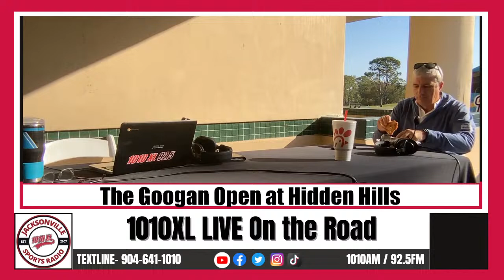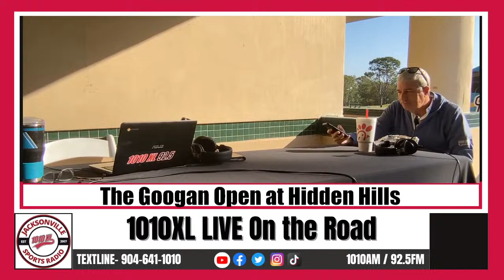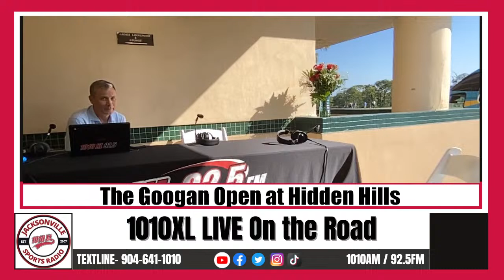The Drill | 04-15-24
Pour a cup of coffee and start your sports week off right with Dan Hicken, Jeff Prosser and producer ET on The Drill, every weekday morning from 6:00 AM – 10:00 AM. Get the latest highlights from the top names in local, college and professional sports and entertainment. Impassioned rants, impromptu host challenges, and abundant sarcasm are some of what you’ll hear, along with expert analysis, informed opinions, and semi-solid defense against frequent accusations of Gator homerism.

Check us out wherever you stream podcasts!